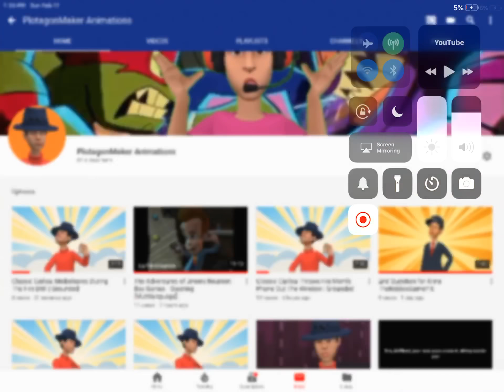I changed my YouTube Channel name